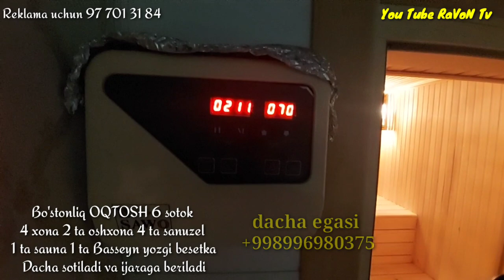продаётся Дача Акташ 6 соток 4 комнат можно и на аренду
Тошкент Бустонлик тумани Октош 6 соток 4 хонали Дача сотилади Дачада 2 та кухня, 4 та санузел, 1 та ёпик бассейн, 1 та сауна, 2 каватли беседка, Тандирхона, тапчан, яшил зона , мавжуд ушбу дачани сотиб олиш учун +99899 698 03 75 мурожат килинг
Агарда уй сизга ёқан бўлса яқинларизга юборинг.✅